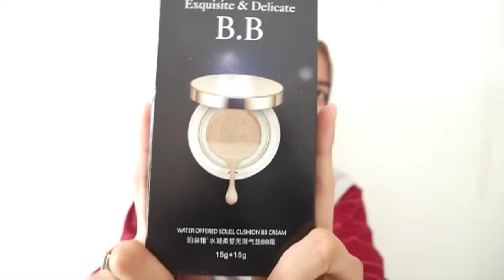UNBOXING MAKE UP BERSAMA YASMIN NADIYAH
Hallo semuanya video kali ini berisikan tentang UNBOXING MAKE UP BERSAMA YASMIN NADIYAH. Di sini saya akan unboxing 2 produk makeup yang saya dapatkan dari olshop facrown.id, penasarankan produk apa saja yang akan saya unboxing? yuk simak video berikut ini.
Semoga bermanfaat ya :), terutama bagi kalian yang ingin mencoba kedua produk ini.